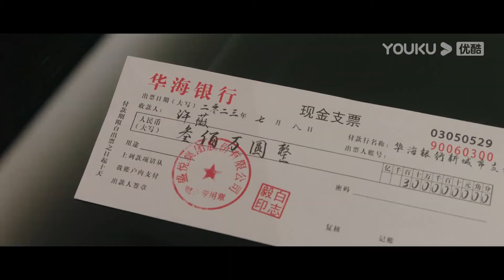【搶先看】灰姑娘摸胸調戲霸總，霸總再也把持不住，直接把灰姑娘抱上床激吻滾床單【染指 Indulgence】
🍬剧名（Drama Name）：染指 Indulgence